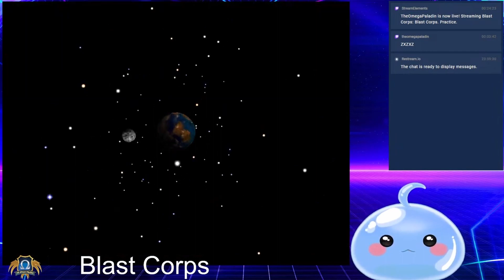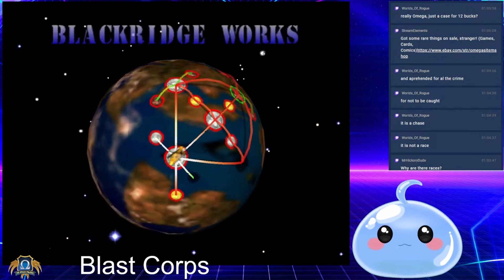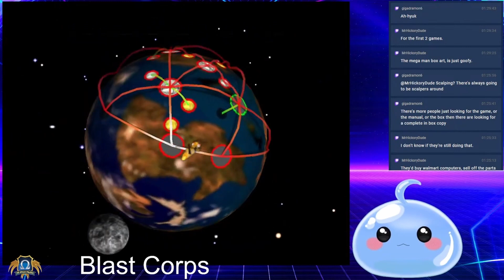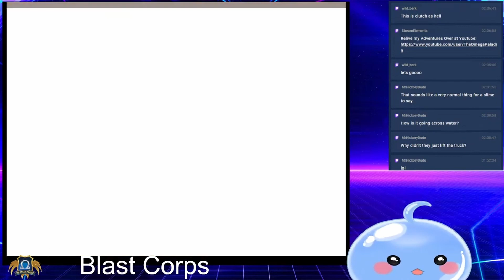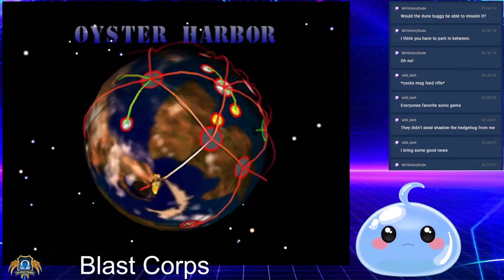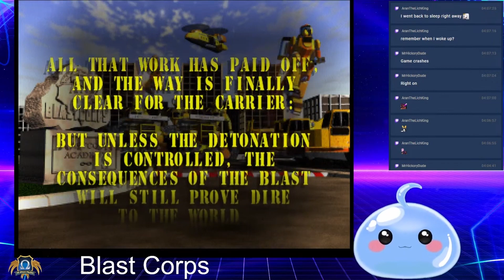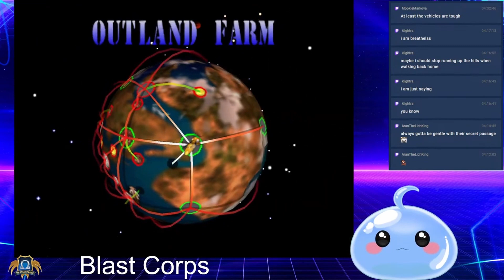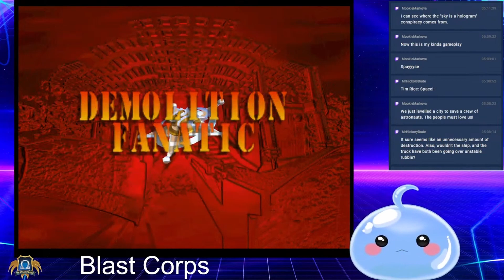Blast Corps Basic Playthrough Commentary /W TheOmegaPaladin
Initial release date: March 21, 1997
Composer: Graeme Norgate
Mode: Single-player video game
Publisher: Nintendo
Designer: Martin Wakeley
Developers: Rare, Ultimate Play the Game
Platform: Nintendo 64